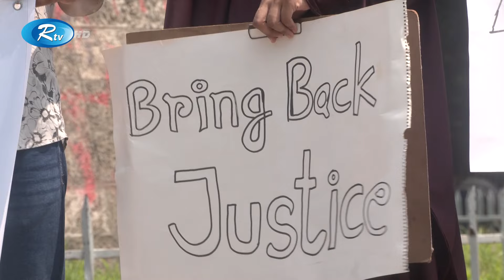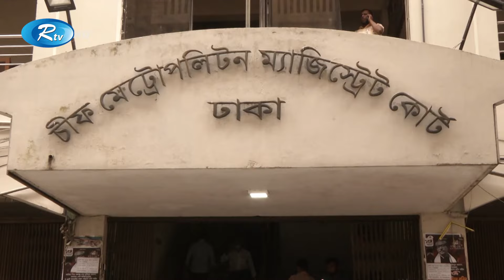Rtv Rater News | রাতের সংবাদ | ১৯ সেপ্টেম্বর, ২০২৪